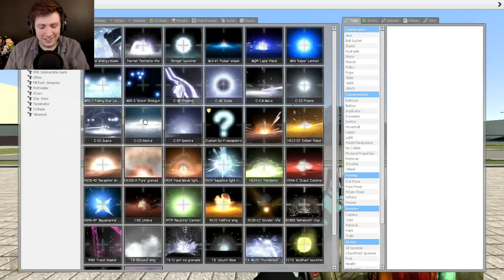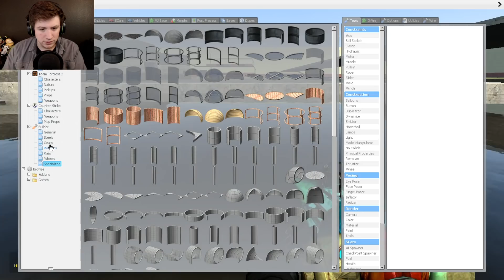HELP! THE HOT DOG GUY MEME IS INVINCIBLE IN GMOD!!